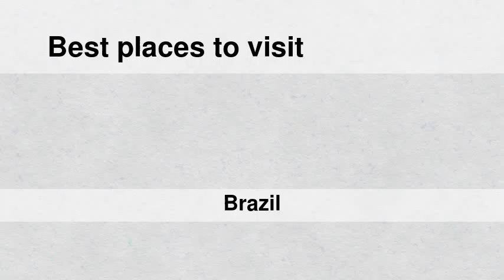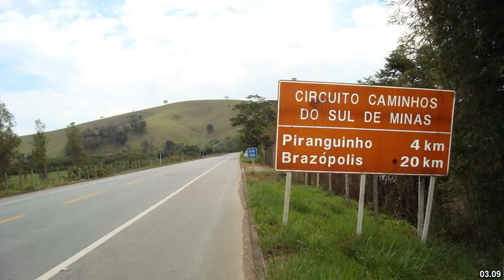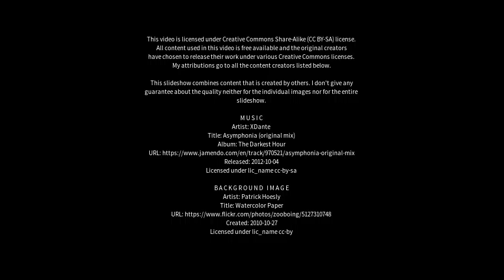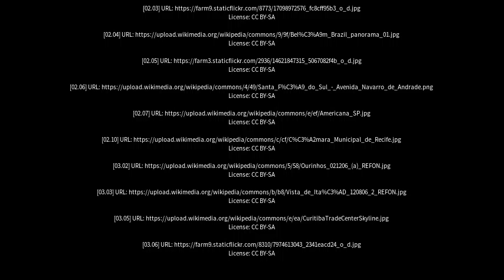Best places to visit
Best places to visit - Itapira (Brazil) Best places to visit - Slideshows from all over the world - City trips, nature pictures, etc.